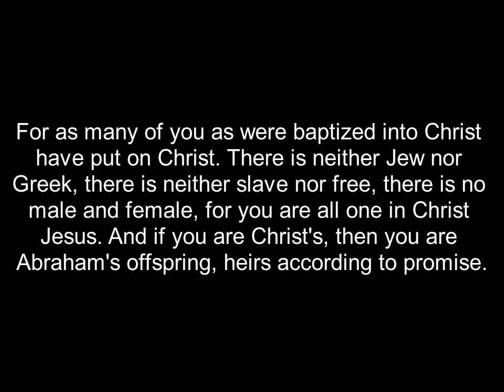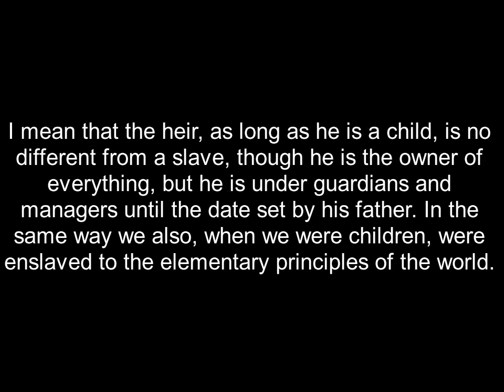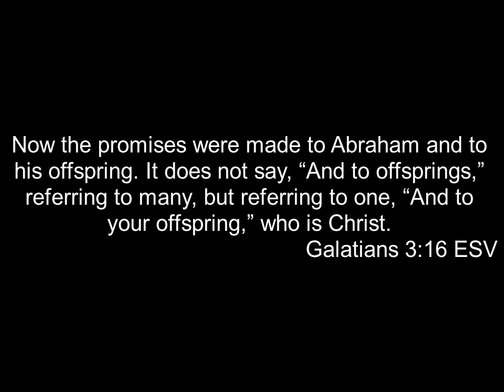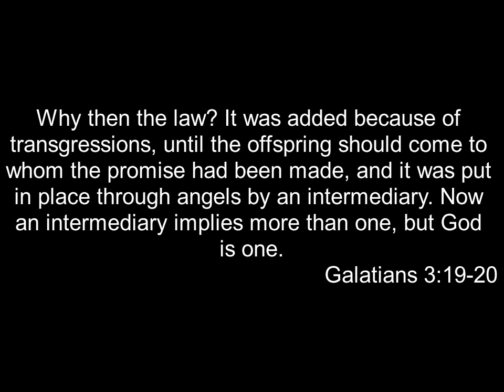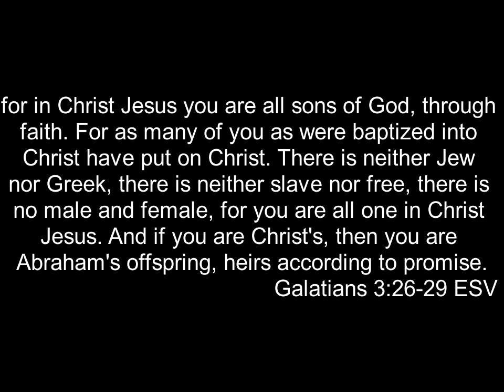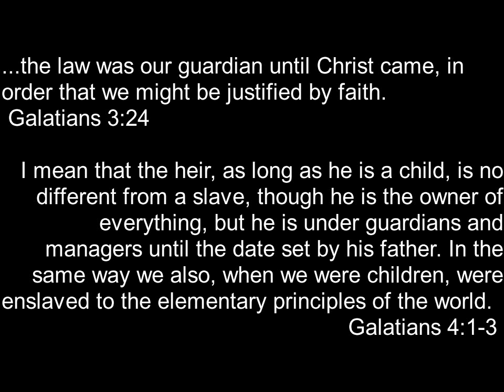Mystery of Adoption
Paul draws our attention to a mysterious puzzle that finds its solution in Christ.